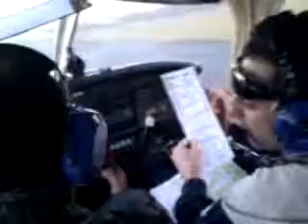Go Around and Landing at ENRK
This is a short video of a Landing at ENRK,
We came in too high, which lead to a go around, for a cross wind landing.